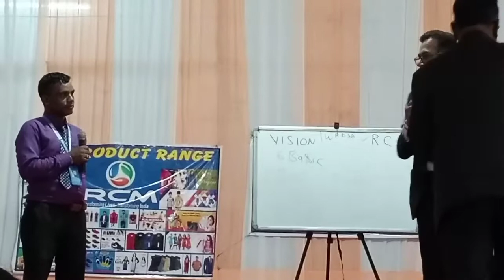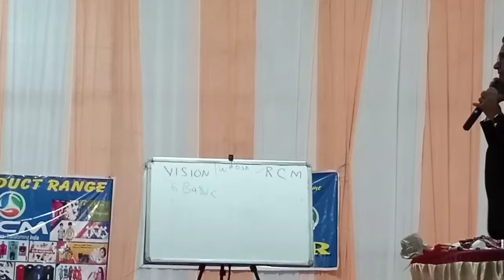Logo Se kaise Phone pe Appointment Le | Live Calling | Mr.Surendra Vats | Calling Tricks Don't Miss